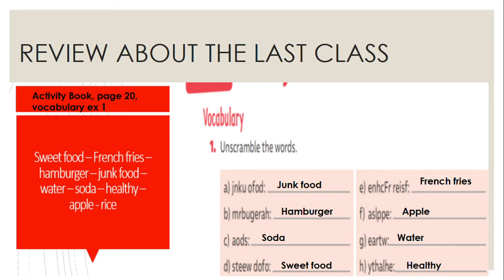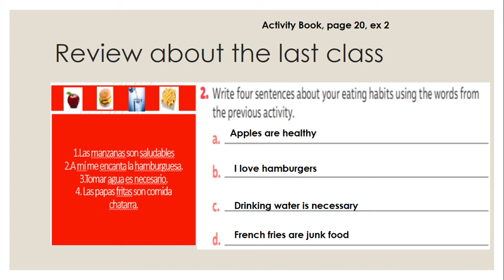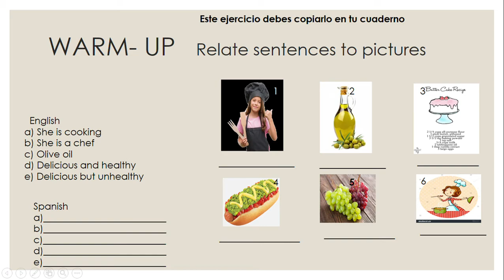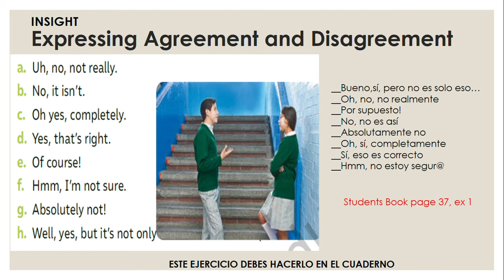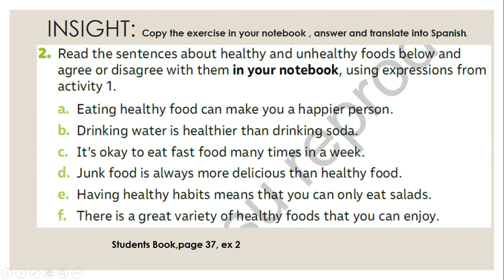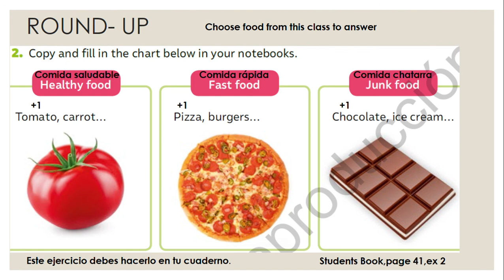26/junio - Inglés - Séptimo básico